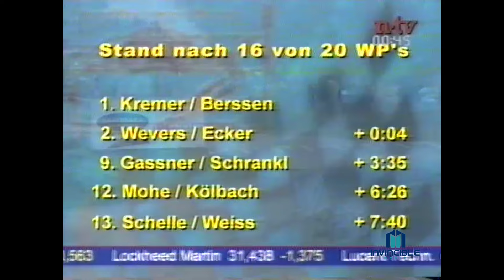Rally Retro Report: Afl. 1903. Golden Tulip Rally 1999- Verslag Duitse TV DAG 2.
// met oa. Armin Kremer-Subaru, Erik Wevers-Toyota, Nikki Schelle-Opel, Carten Mohe-Renault, Sven Haaf-Mitsubishi, Herman Gassner-Proton.

Uitgezonden september 1999-NTV.
Selected and produced by Invincible Media

Volg ons via X: RTLRally